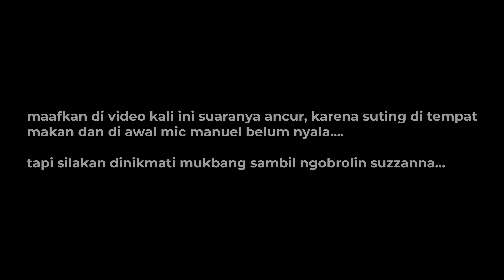INI KAN REVIEW SUZZANNA YANG KALIAN MAU - REVIEW SUZZANNA MALAM JUMAT KLIWON (2023)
Check info menarik lainnya di social media kita!

Follow host channel ini!

Movie on Review!